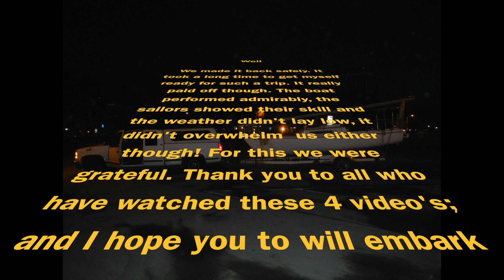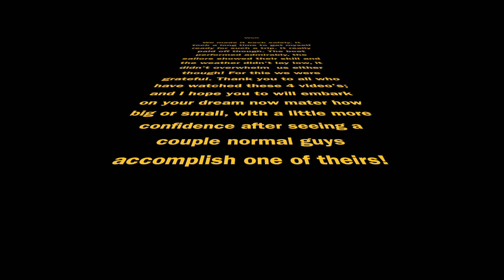Sailing To Catalina Island On The Go Around #4 (A Restored 1966 MacGregor Venture)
This the fourth video showing the first time I sailed my own boat to Catalina, is a visual spectical into what it took for me to do it. I give little narration for this video allowing the simple seeing of the trip to give the knowledge. The video footage starts at Two Harbors Catalina and then follows our sail back to Marina Del Rey. This is the final portion of film for this trip. It ends with my boat back on it's trailer and us tired and going home! I hope you have enjoyed all of these videos!